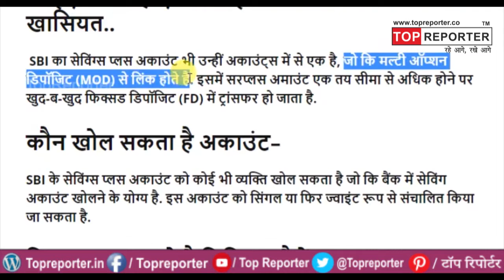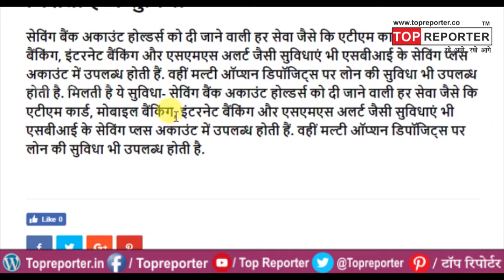SBI के इस खास A/C में मिलेगा FD जितना ब्याज, जानिए कैसे खोल सकते हैं ये खाता | Topreporter news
sbi fd,sbi fd calculator,fd latest interest rate,sbi fix deposit online,sbi fix deposit interest rates,